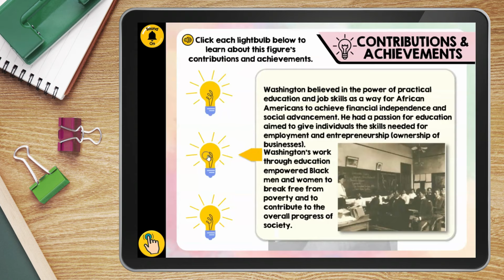Biography: Booker T. Washington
Booker T. Washington, born into slavery in 1856, rose to become a prominent African American educator and leader. Despite facing immense challenges during his early years, Washington was determined to learn and attended the Hampton Institute. Later, he founded the Tuskegee Institute, emphasizing practical education and vocational skills for African Americans. Washington's philosophy focused on economic self-sufficiency and self-help, believing that education and hard work were essential for Black progress. His influence extended beyond academia; he became an advisor to U.S. presidents and a national spokesperson for African American rights. Booker T. Washington's legacy endures through his contributions to education and advocacy for economic empowerment within the African American community.  In this Mini-Biography LINKtivity on Booker T Washington, students will learn about Washington's challenging early life, his accomplishments and contributions to education, and the impact he made for future generations.